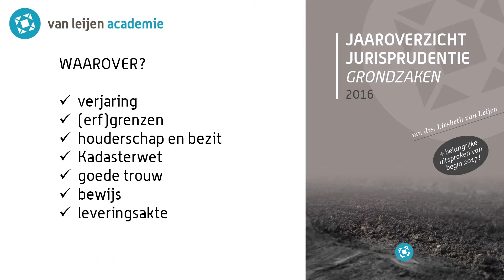Jaaroverzicht jurisprudentie 2016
Álle jurisprudentie in één boek. Niet meer surfen op rechtspraak.nl of zoeken in vakliteratuur. Video van de Van Leijen Academie.